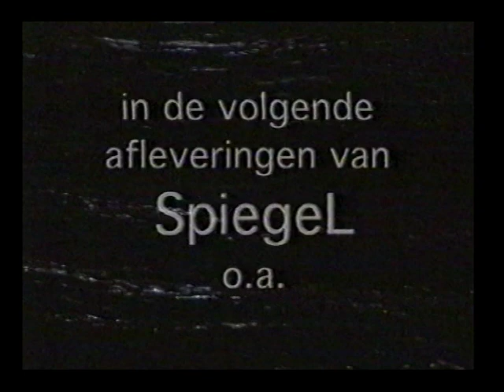'Rembo' Theo Wesselo - Spiegel (VPRO, 1996)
Quasi-realistisch portret van Theo "Rembo" Wesselo, uitgezonden door de VPRO in 1996.